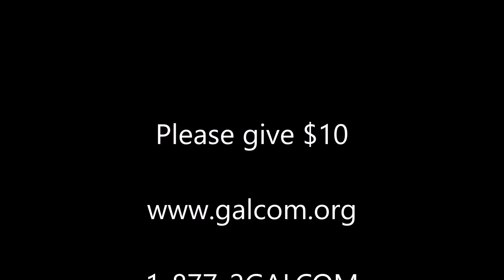Extreme Production 12 am update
almost 200 radios boxed up please help by donating $10/radio now.

1-877-2GALCOM